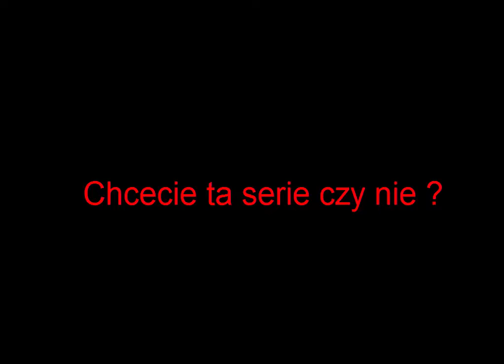Explosive Space | BETA Bijemy wszystko co sie rusza?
Chcecie serie czy nie pisać w kom!!